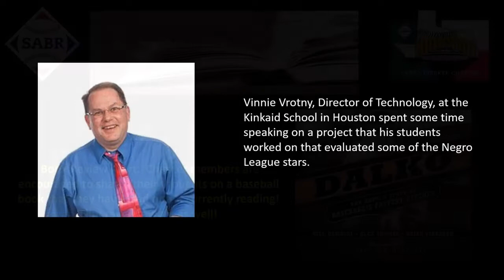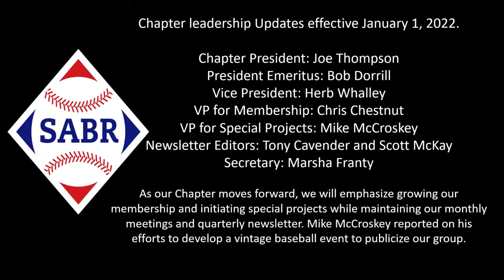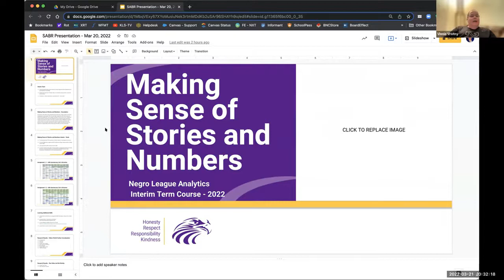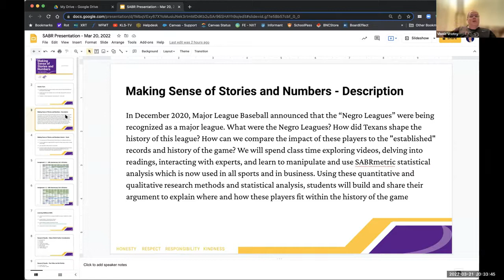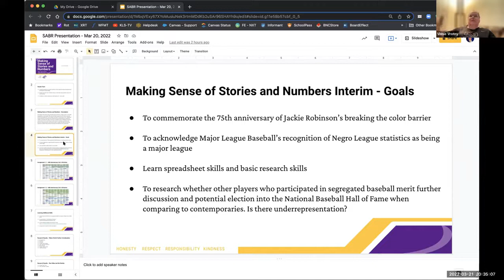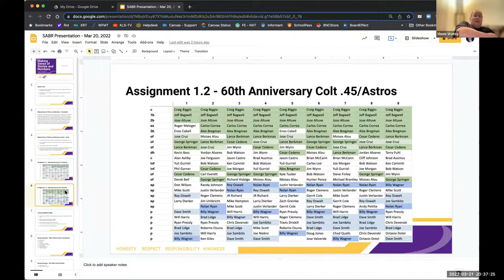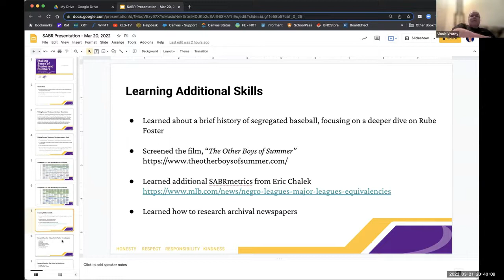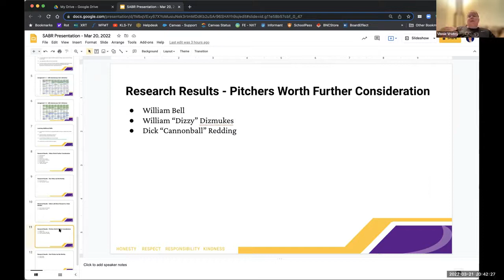Stay Home With SABR: Gaspar Gonzalez, "A Long Way from Home: The Story of Baseball’s Desegregation"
SABR’s Larry Dierker Chapter gathered again for its monthly meeting on Monday, March 21, 2022, continuing in its hybrid format.  A total of 30 SABR members enjoyed a very interesting program.

After greeting everyone and opening the meeting, President Joe Thompson announced that win total predictions for both the Astros and the Space Cowboys seasons are due to Herb Whalley by April 5. Tony Cavender advised that articles for the next edition of the newsletter are due by April 15.  That issue will be published in late April.

Mike McCroskey continues his effort to produce a Vintage Baseball event for this spring. He announced also that he has made arrangements for us to hold our April meeting at the Sugar Land Space Cowboys game on Saturday, April 16. A ticket ($55) will include admission to club seating, dinner and dessert, and presentations by representatives of the Houston Astros’ new AAA team.

The evening’s program led off with a screening of the documentary "A Long Way from Home: the Untold Story of Baseball’s Desegregation." For those wanting to watch the film, please click here.  After an introduction by its producer, Gaspar Gonzalez, the film introduced several well-known players from the 1950s, ’60s, and early ’70s who recounted memories of their experiences as the major and minor leagues moved slowly through desegregation. Among the players featured were Deacon Jones, Orlando Cepeda, Tony Perez, Hank Aaron, and former Astros Enos Cabell, J.R. Richard, and Jimmy Wynn. Additional personal anecdotes were offered by our friend Deacon Jones, who was in attendance to add his recollections.

The second presentation of the evening was a report from Vinnie Vrotny, who reported on the Interim Course he had designed for his students at the Kinkaid School. Entitled “Making Sense of Stories and Numbers: Negro League Analytics,” his project gave 10 students the opportunity to research and analyze the data of some of the players from the Negro Leagues whose records and statistics might qualify them for the Baseball Hall of Fame. Vinnie’s presentation demonstrated what the students had learned as they applied sabermetrics to the available information for those players in order to compare them with players already admitted to the Hall of Fame. This was such an impressive and productive learning opportunity; let’s hope it can be expanded and/or shared with other teachers and students.

Because of threatening weather, the trivia quiz was postponed. President Thompson reminded everyone to submit their season predictions and to order their tickets for the April meeting.

— Marsha Franty